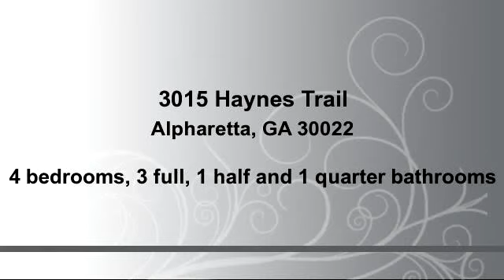Home for sale - 3015 Haynes Trail, Alpharetta, GA 30022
Bedrooms: 4
Bathrooms: 3 full, 1 half and 1 quarter bathrooms
Square Feet: 4095
Price: $500,000

MLS ID:

For more information about this property, please contact TOM and DAWN McGEE at or . You can also text 2185193 to 67299.

09/03/2015 06:05:01 pm

Last modified: